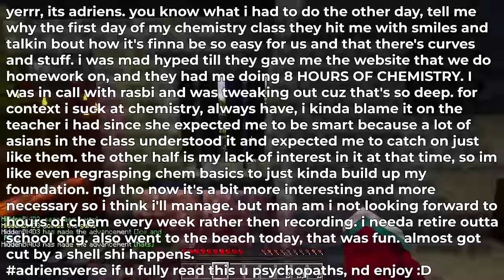I Made 100 Players Simulate a SUICIDE SQUAD ISEKAI Civilization in Minecraft...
I pit 100 players in a fantasy world, where there's villians and knights! Will I survive this challenge, watch till the end to find out!

I Made 100 Players Simulate a SUlCIDE SQUAD ISEKAI Civilization in Minecraft...

🍃 Insp : SuicideSquad, Suicide Squad Isekai,
✉️ : Check Links